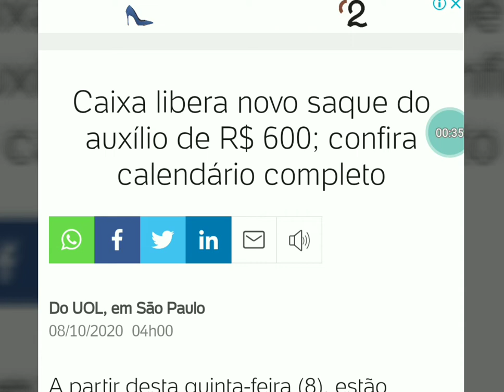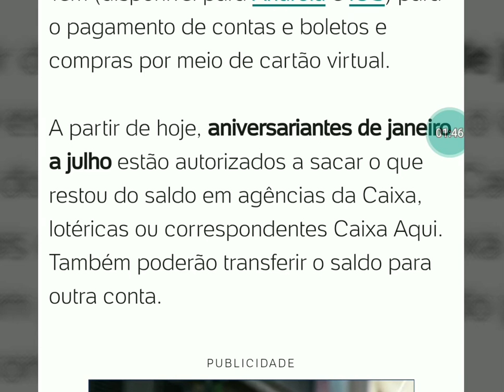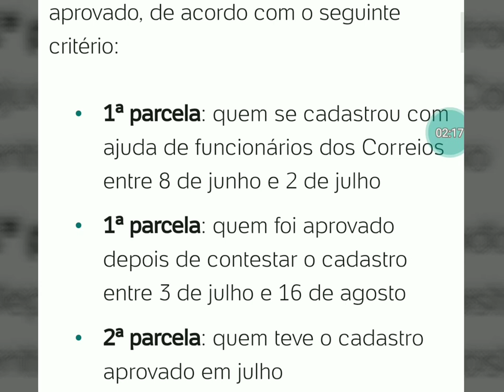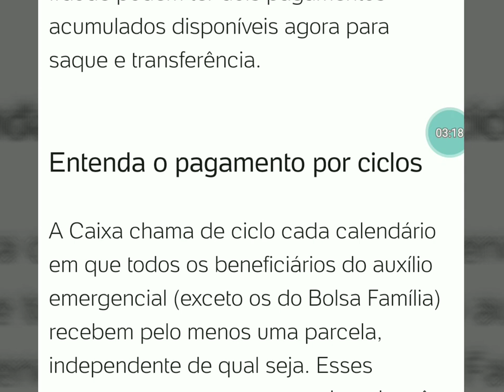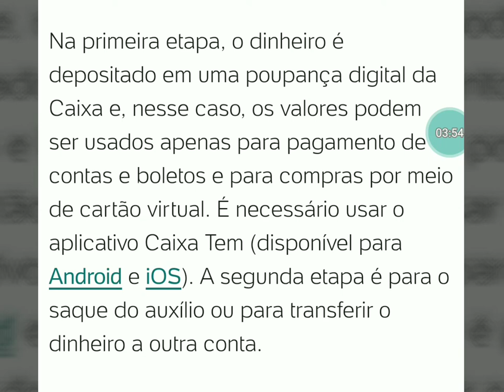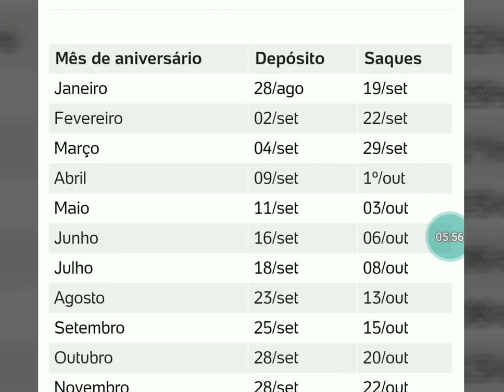Auxilio EMERGENCIAL Hoje 08/10 Tem SAQUE da 1°,2°,3°,4°,5° Parcela, Confira se Chegou sua Vez